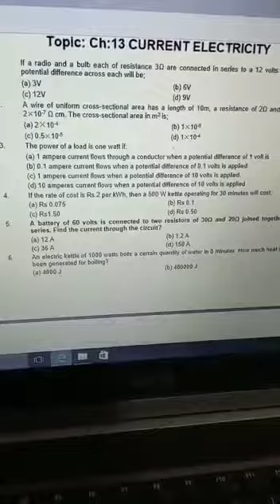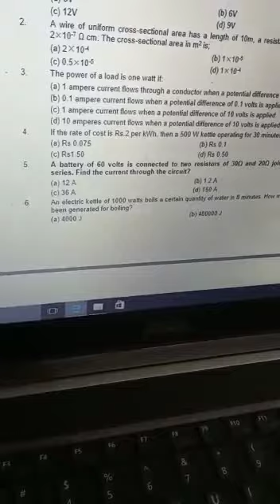ch 13 physics Mdcat university aptitude test past paper solution